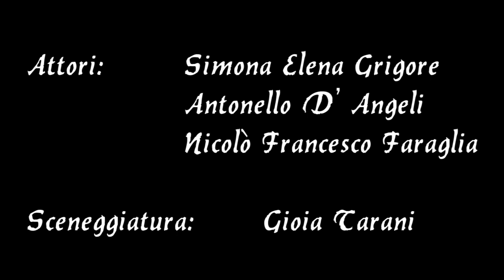Indian Leaf- "Smoke and Vanilla"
"Smoke and Vanilla" è il primo singolo estratto dal nuovo album degli Indian Leaf.

Componenti Band:
Voce: Alessio Simonetti
Chitarre: Nicolò Faraglia, Luca Domenici
Basso: Angelo Nobili
Batteria: Pierluigi Foschi
Tastiere: Bruno Maria Piergentili

Riprese: Ludovica Fioravanti
Montaggio: Stefano Giuliani
Attori: Simona Elena Grigore, Antonello D'Angeli, Nicolò Francesco Faraglia
Sceneggiatura: Gioia Tarani